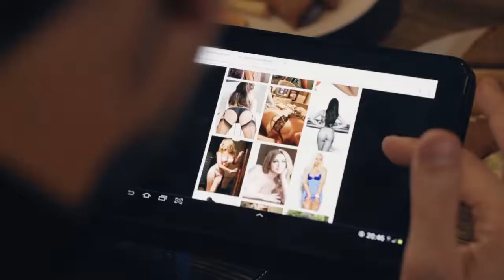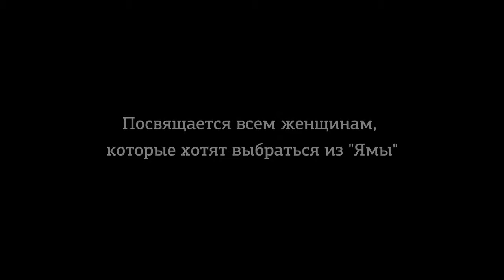Яма. Наши дни | Трейлер HD720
Основное действие фильма происходит в одном из многочисленных московских борделей. Наряду со всевозможными интригами, зритель увидит проявления любви, предательства и ненависти одновременно. Фильм о глубочайшем нравственном кризисе, который царит в нашем обществе. Со дна «Ямы» на поверхность поднимаются проблемы, которые не решаются столетиями. О них попросту не говорят. А мы решили о них прокричать! Яма. Наши дни.